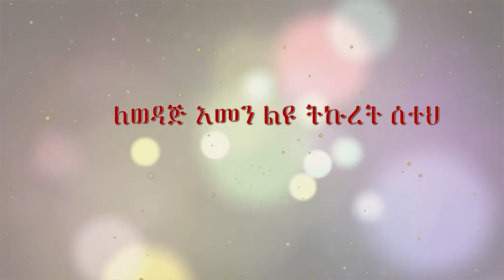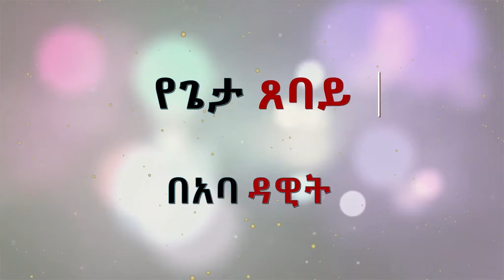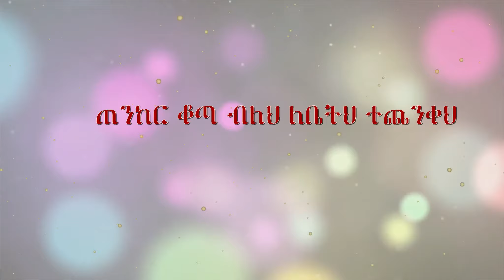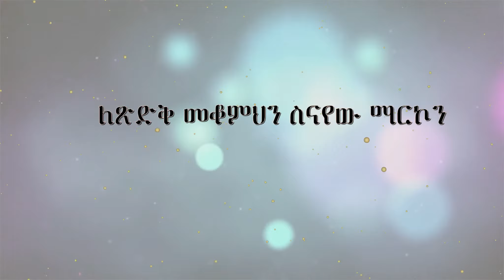የጌታ ጸባይ በአባ ዳዊት ውብሸት yegeta tsebay beabba dawit wubishet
እንኳን ወደዚህ የዩትዩብ ገፅ በደህና መጣችሁ በዚህ ገፅ የሚከተለውን የቤተክርስቲያን ሐሳብ እናገለግላለን እንጋራለን "ቅዱስ ዜማ በቅዱስ መጽሐፍ ተመስግኗል(ኤፌሶን 5:19 ቆላስያስ3:16) ...ቅዱስ ዜማ ከሊጡርጊያ ተግባር ጋር ጥብቅ የሆነ ግንኙነት ካለው በቅድስና ያድጋል፤ በውበት ጸሎትን ይገልጻል ፤ አንድነትን ያስፋፋል ፤ ከፍ ባለ ሥነ-ስርዓትም ቅዱሳት ስርዓቶችን ያበለጽጋል። ቤተክርስቲያንም በእውነት ኪነ ጥበብ የሆኑ ነገሮችን ሁሉ ትቀበላለች ፤ በጥራታቸው ተስማሚና ተገቢ ከሆኑም በመለኮታዊ አገልግሎት ላይ ታውላቸዋለች።" የሁለተኛው ቫቲካን ጉባኤ ስለ ስርዓተ አምልኮ ምዕራፍ 6 ቁጥር 112

ethiopian catholic mezimur
aba dawit
አባ ዳዊት
Ethiopian catholic
catholic mezimur lyrics
lyrics videos
Ethiopian catholic mezmur
ካቶሊክ መዝሙር